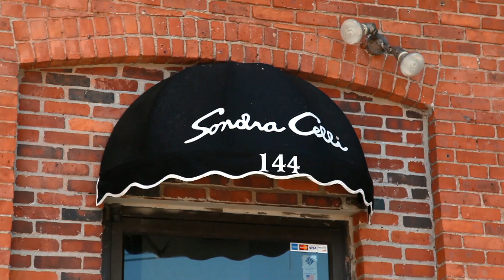Decide trocar o vestido de noiva para agradar os sogros | Meu Grande Casamento Cigano | TLC Brasil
Da noite para o dia, esta mulher cigana vai mudar os planos do casamento dela, trocando um vestido de noiva original inspirado em motocicletas, para agradar os futuros sogros.